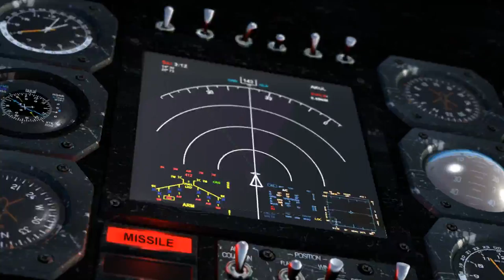Serious Sam 3: BFE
Serious Sam 3: BFE(2011)